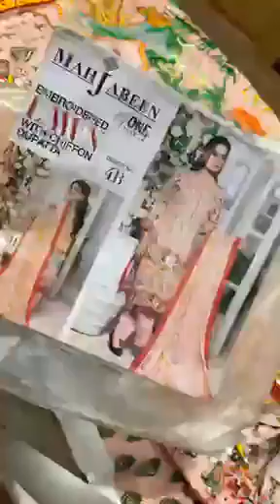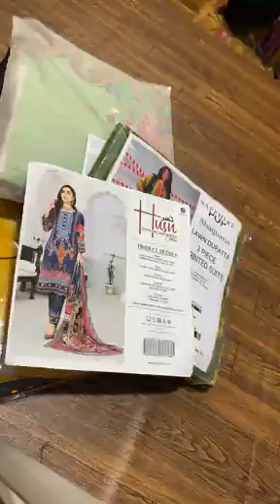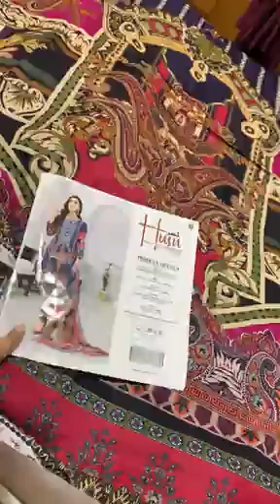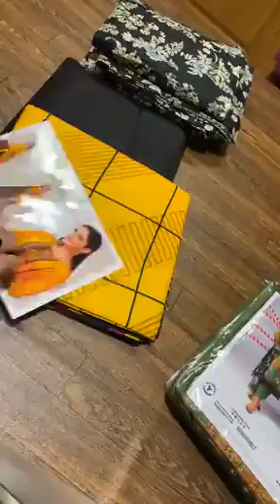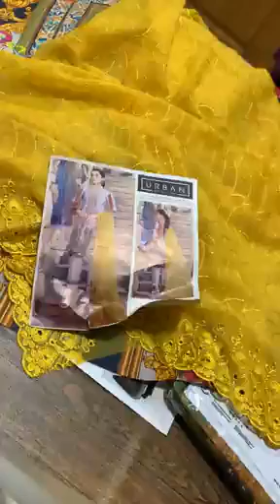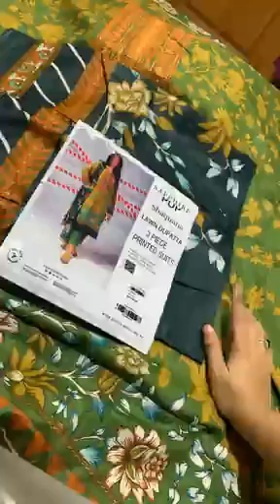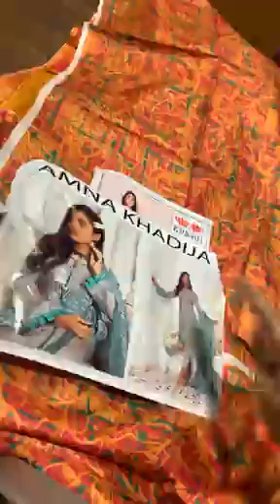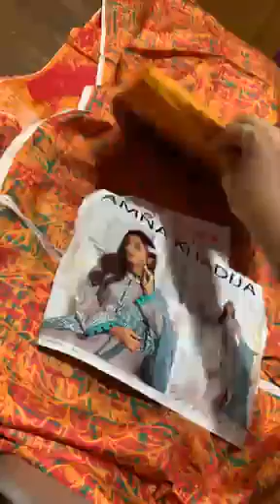Branded Lawn | Mahjabeen Fabrics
Mahjabeen fabrics, Embroidered lawn collection available...